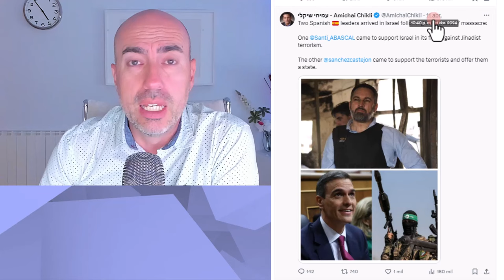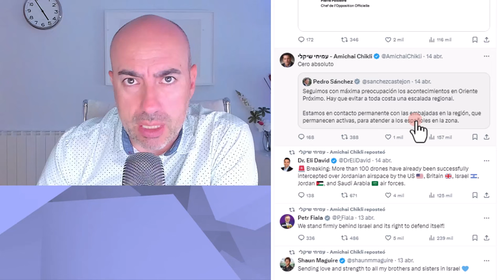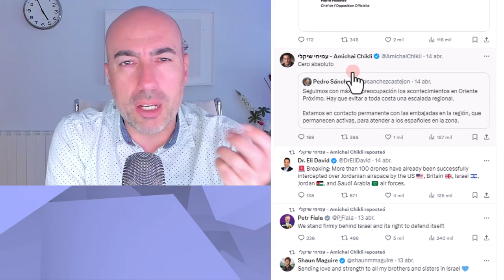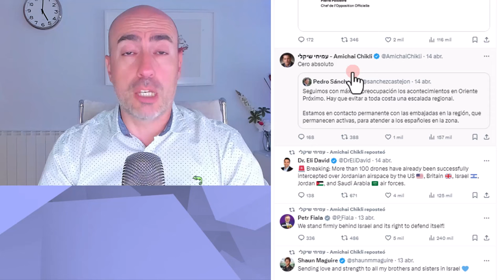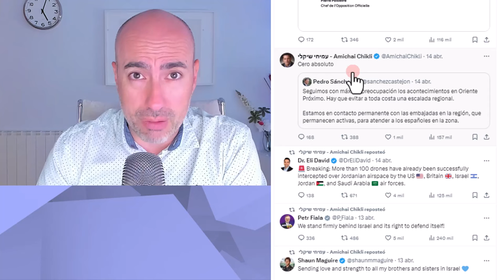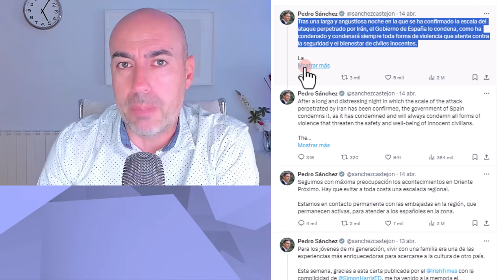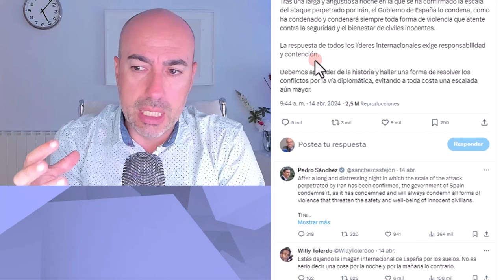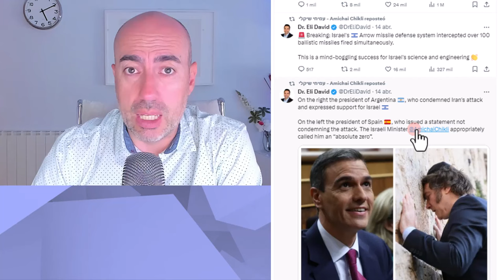📛 ISRAEL molesto con declaraciones WOKE de Pedro Sánchez tras ataque de Irán 📛 Psicólogo analiza